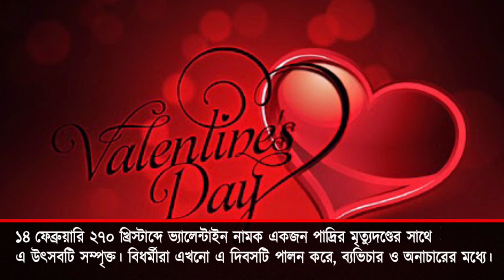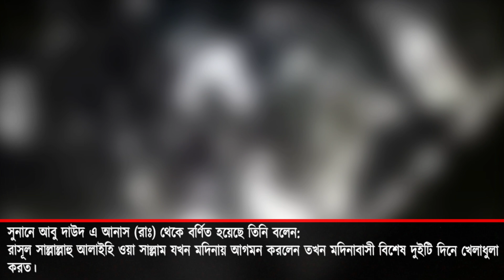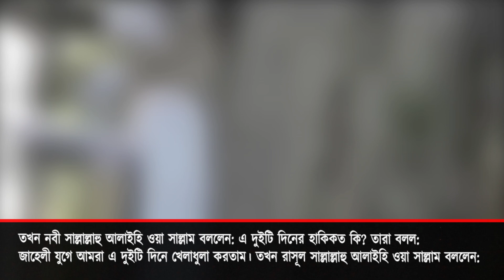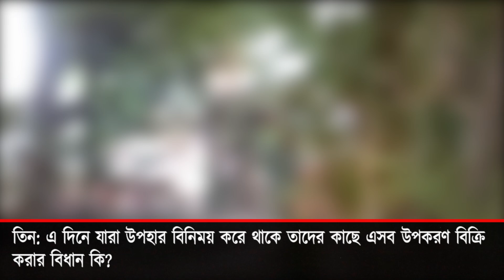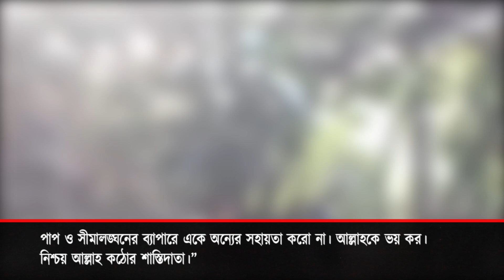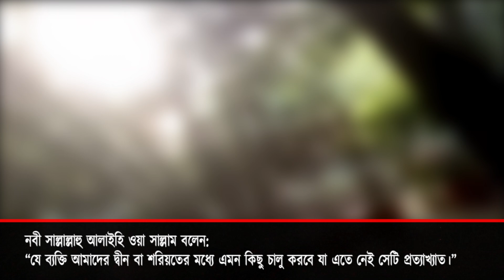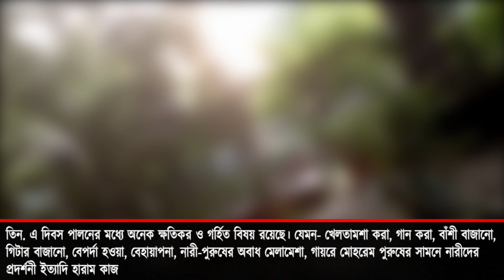বিশ্ব ভালোবাসা দিবস নিয়ে ইসলাম যা বলে । What does Islam say about Happy Valentines Day ?